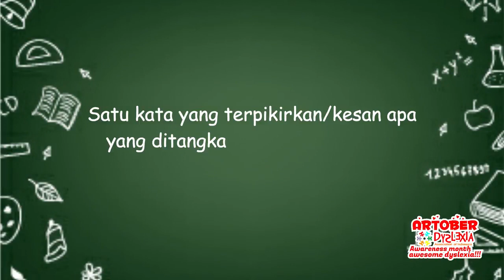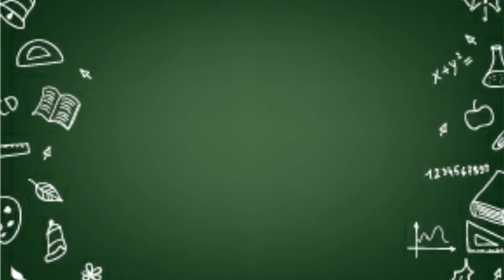Berteman dengan Matematika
SUKACITA DISLEKSIA KELOLA MATEMATIKA

Mungkin sering dengar bahwa matematika bikin otak pegel dan bikin otak sariawan. Tapi coba cek dulu deh apa kata mereka yang disleksia tentang matematika. Ternyata mereka paham pentingnya matematika dan punya persepsi tersendiri bagaimana bisa sukacita mempelajarinya.
Simak yuk!!!